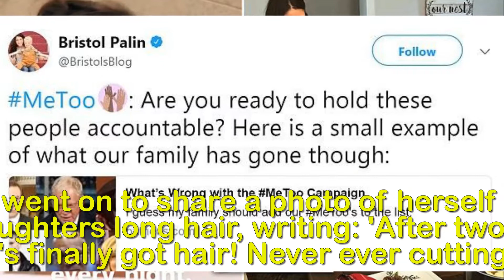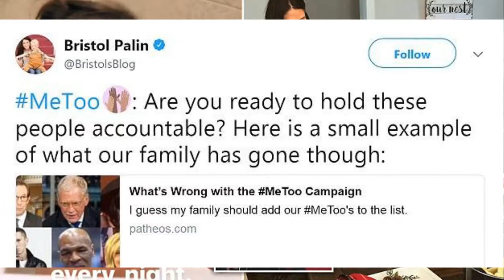Bristol Palin posts sweet festive video of Sailor Grace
Bristol Palin posts an adorable clip of daughter
Sailor Grace saying 'Merry Christmas' and 'Ho, ho, ho'
in the tub - after blasting public figures who have
made assault jokes about her family.Bristol Palin gave her fans a glimpse into her nightly routine with her children while sharing an adorable video of her nearly two-year-old daughter Sailor Grace in the tub. The 27-year-old mother-of-three took to Instagram Stories on Thursday evening to share a clip of her nearly nine-year-old son Tripp doing his homework on the floor next to her while little Sailor took her bath. While her eldest daughter happily played with a cup in the tub, Bristol couldn't resist reminding her that Christmas is almost here.